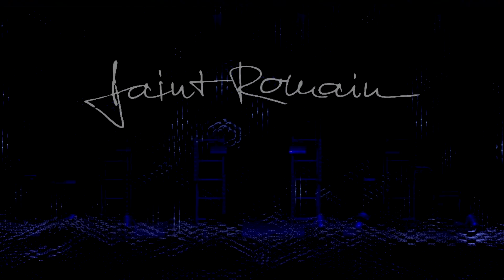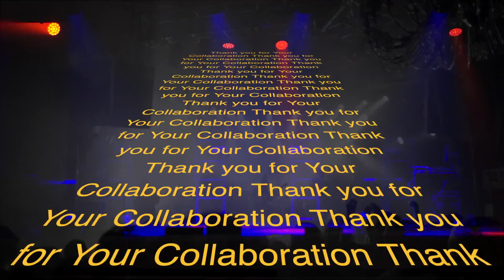Saint Romain - Anybody Home